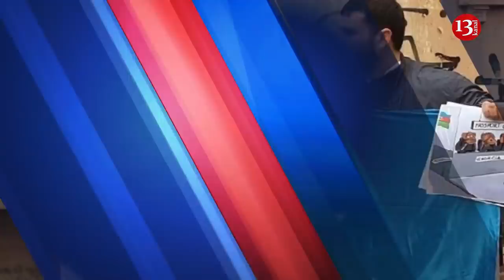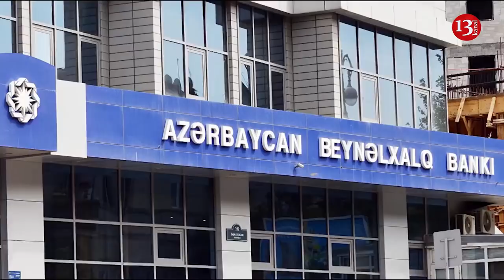SON DƏQİQƏ XƏBƏRLƏRİ 15.01.2019 (AXŞAM XƏBƏRLƏRİ)